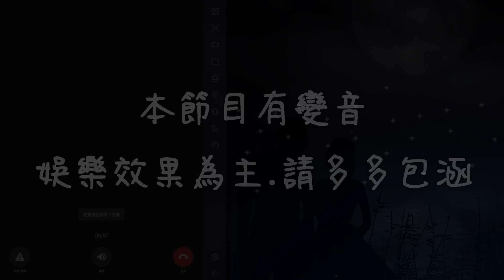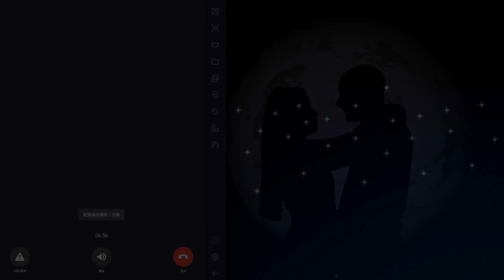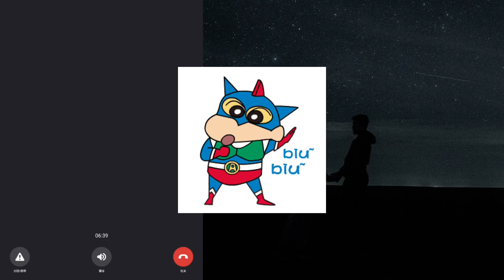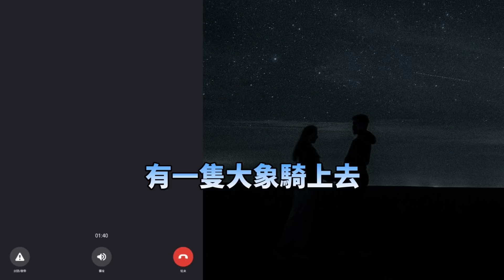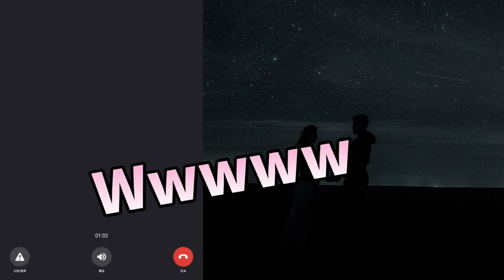【交友軟體】配音員→假扮國小弟弟聲線(小奶狗)→撩女高中生→居然意外成功❓